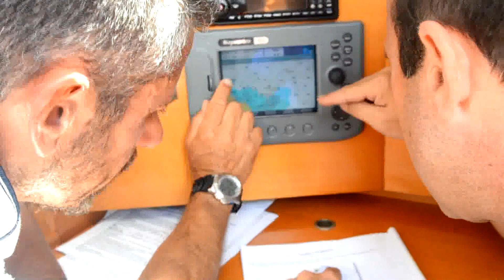Marina Militare - La Giraglia: regata tra la Marina Italiana e la Marina Francese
Parità tra le marine di Italia e Francia alla Giraglia. Quella che è stata battezzata la Regata delle due Marine era la novità dell'edizione numero 62 dello storico evento organizzato dagli Yacht Club italiano e francese si è conclusa con una vittoria per parte: nelle costiere disputate a Saint Tropez affermazione della Marina Militare italiana e nella lunga Saint Tropez-Giraglia-Montecarlo successo per la Marine Nationale.

Per l'Italia da aggiungere il quinto posto -- prima tra le connazionali - nella combinata tra tutte le regate disputate (notturna San Remo-St.Tropez, costiere St.Tropez e Giraglia) nella classe IRC B.

I due equipaggi, composti da 8 elementi ciascuno, si sono misurati su due First 36.7, Deneb per l'Italia e Capriccio II per la Francia.

A Saint Tropez l'Italia si è imposta con due vittorie su tre regate con distacchi significativi sui transalpini che potevano contare anche sul vantaggio del tempo compensato.

Sulla lunga, invece, hanno finito per pesare i significativi cali di vento alla partenza, soprattutto sottocosta, lungo la rotta scelta dall'equipaggio di Deneb che per uscirne fuori ha dovuto effettuare una serie ravvicinata di virate. Una volta doppiato lo scoglio della Giraglia, di bolina, la barca italiana è filata via alla media di 7.5 nodi sospinta da Maestrale fino a 35 nodi. Ma a Montecarlo altro intoppo dovuto ad una bonaccia che ha ritardato l'arrivo di ben tre ore.

Intanto tutto bene per i francesi giunti al traguardo con un buon margine. Strette di mano alla fine, e i complimenti del Principe Alberto, con la promessa di riprovarci la prossima edizione.